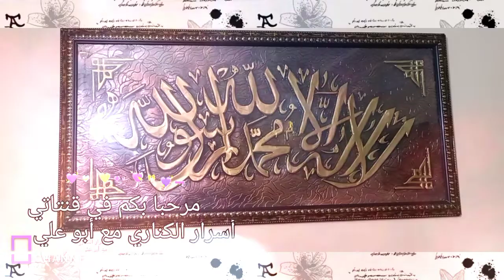للمبتدئين في تربية الكناري -🦜 كيف أتعامل مع زوج الكناري من اليوم الأول حتى التزاوج - مول زوان ولما 🦜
مرحبا بكم إخواني أخواتي على قناتي المتواضعة
💖التغدية متوازنة و طبيعية كل المعلومات حول تربية الطيور 💖
تغدية طبيعية و صحية مع ابوا علي لطيور الزينة الكناري و الحسون
🦜لا تنسو الإشتراك بالقناة و الصفحة🦜